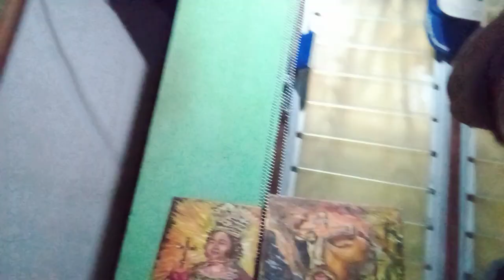Sharing My Painting Sr. Sto.Niño and the Valley of Tears as a reflection of our Gospel for today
Sharing my 2 Paintings Sr. Sto.Niño and the Valley of Tears as a Reflection of our Sunday Gospel for today (September 12, 2021). Matatandaan natin na si Lord Jesus ay isang example ng pagsakripisyo ,tayo din po ay magsasakripisyo for our Holiness atsaka yo align our sacrifice to God and for the atonement pf our sins.. Si Lord Jesus before His PASSION OF THE CROSS, matandaan nati ang sinabi nya full of inspiration that He said i overcome the World..